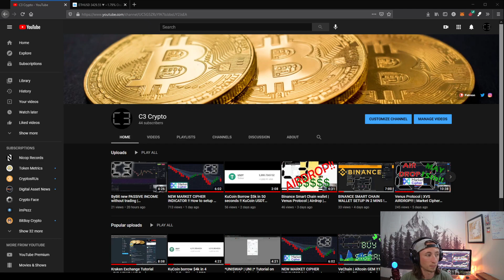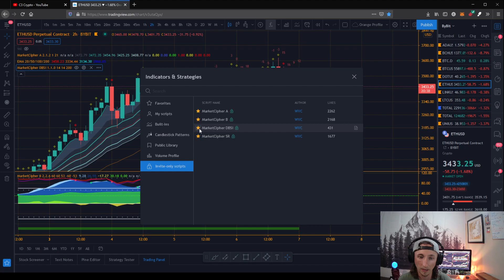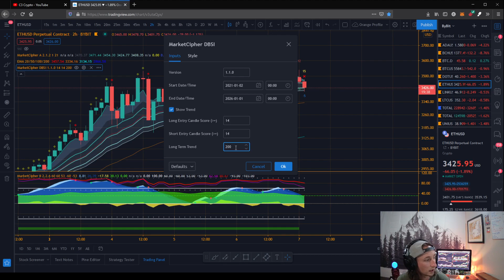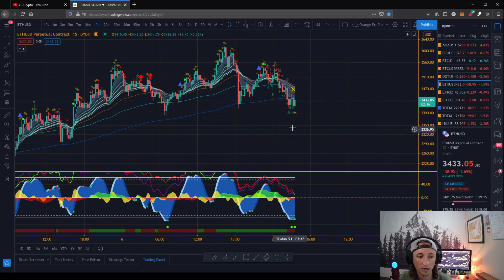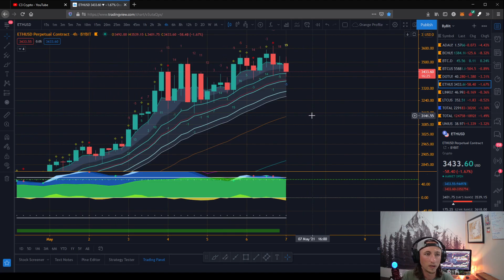Market Cipher NEW indicator DBSI | Full tutorial | UPDATED | How to setup and use on TRADING VIEW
Welcome crypto enthusiast & C3 family!!  Market Cipher new DBSI indicator for Trading View. Learn how to setup Market Cipher DBSI indicator and use it!

💎 D E A L S  &  D I S C O U N T S 💎

💰BYBIT; Join me at Bybit and get $10 bonus in BTC! Plus, up to $600 worth of rewards await in your Bybit Rewards Hub.

                   🟢Stay Happy, Healthy, & Wealthy C3 Family!🟢